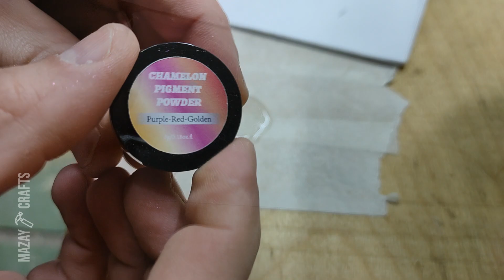Woodturning — Walnut Log Bowl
Woodturning Log to Bowl - step by step video tutorial